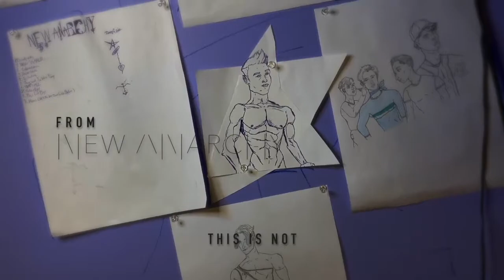The Mr. - Yer Still in Love (Yes, I…)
When we used to write songs to our boyfriend kind of thing 😉